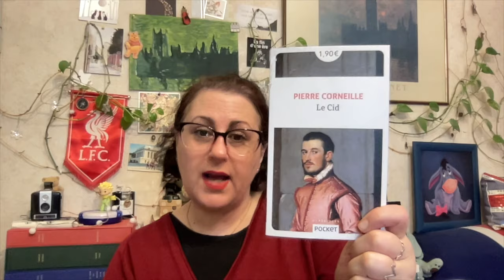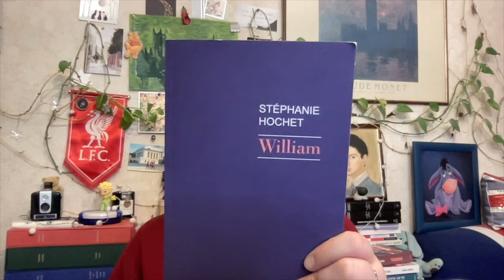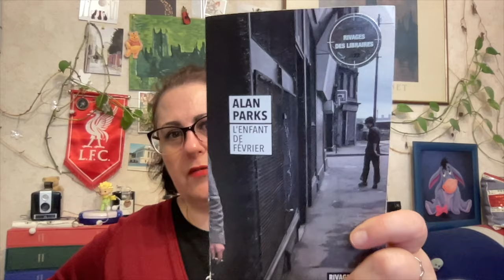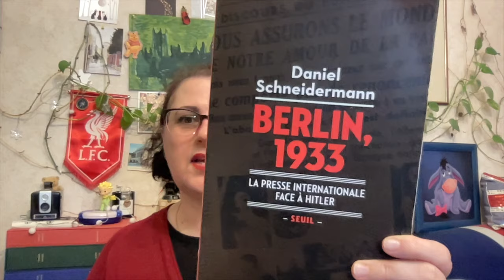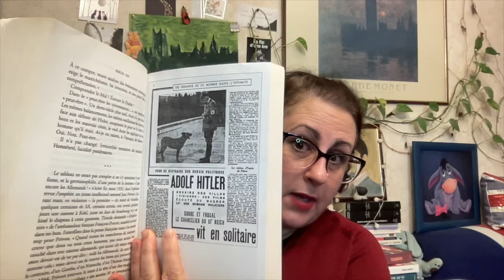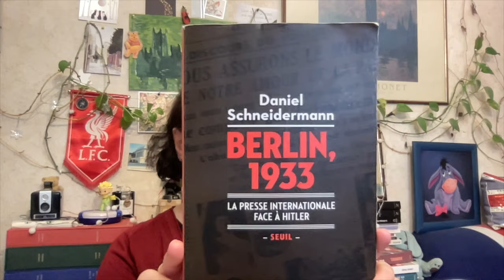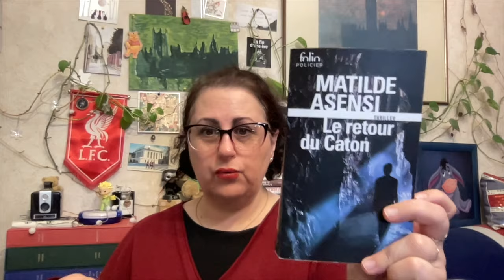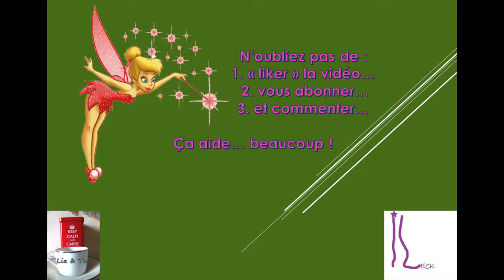Point lecture n°58 - février 2024 : un mois sympa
Rooh, par ici les détails

Bonjour,
Voici mon retour sur les livres lus en février :

- Harry Potter et la chambre des secrets de J.K Rowling
- William de Stéphanie Hochet
- De la main d'une femme d'Astrid de lâage
- L’enfant de février d’Alan Parks
- Le retour du Caton de Matilde Asensi
- Berlin, 1933 : La presse internationale face à Hitler de Daniel Schneidermann
- Pièce à relire : authéâtreen2024 : Le Cid de Pierre Corneille

xx
Lisa

Crédits photos : merci  au Général Hux (pour sa figuration !)

'les devoirs" Point 15. Suis-je obligé d’indiquer l’intention commerciale de mes publications ? Oui, si votre publication ou contenu vise à promouvoir un bien ou un service et si vous avez bénéficié d’une contrepartie pour sa diffusion : paiement, partenariat, pourcentage sur les ventes, produits gratuits, voyages, invitations… En tant qu’influenceur, vos avis, retours d’expérience ou vos crash test peuvent être assimilés à une pratique commerciale. Vous avez donc des obligations à respecter au regard du code de la consommation, dont la transparence sur le caractère publicitaire. Non, si votre publication vise seulement à informer sur un produit pour lequel vous n’avez reçu ou ne recevrez aucune contrepartie.